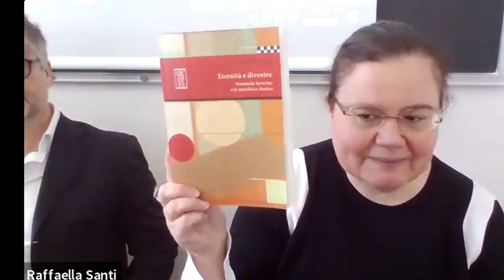Presentazione libro Nicolò Tarquini "Eternità e divenire"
Università di Urbino Carlo Bo, Palazzo Battiferri, 28 aprile 2023 - con l'autore Nicolò Tarquini discutono del libro i professori Leonardo Messinese, Carmelo Vigna, Andrea Aguti, Paolo Bettineschi; modera Raffaella Santi.